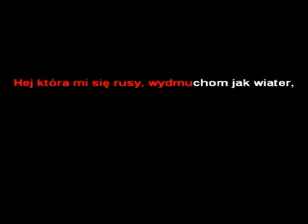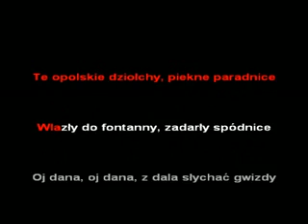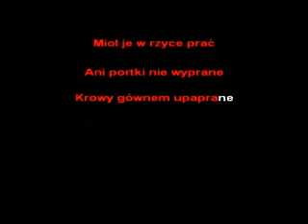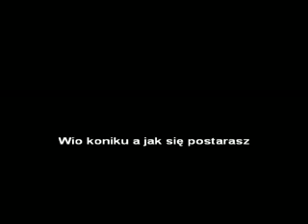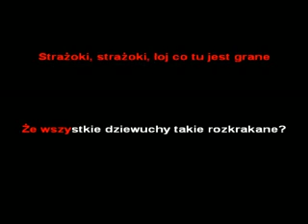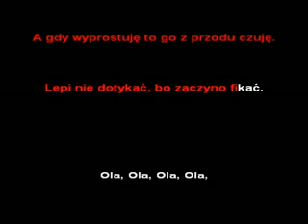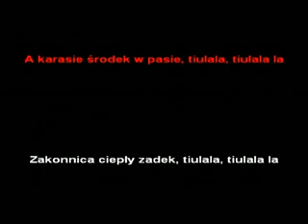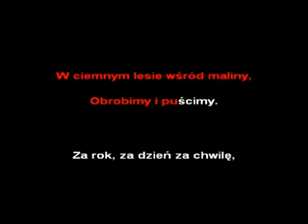02. Hej górol ci jo górol